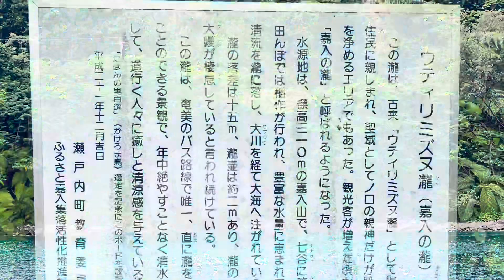加計呂麻島撮影旅: 嘉入の滝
2022/5/22(日)加計呂麻島の撮影に。
嘉入の滝、水量も豊富で見ごたえがありました。